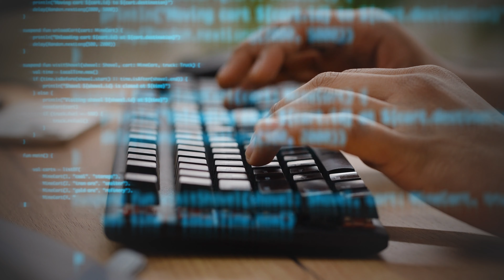I BLEW UP AN Upwork Account As Fast As I Could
Boosting an Upwork account to Top Rated Plus

Aleksander Vitkin, with years of experience in the tech industry and mentoring entrepreneurs, shares his insights on becoming an AI developer.

Starting a career in AI development is a promising path for those interested in cutting-edge technology and innovation.

Aleksander Vitkin has visited over 45 countries, assisted hundreds of entrepreneurs in starting and scaling their businesses, and is the founder of BusinessMentor.com.

In 2014, after six successful years in consulting, he established Daily Business Hustle, now known as BusinessMentor.com, at the request of his clients.

As an online educator, Aleksander teaches marketing, business models, sales, and other essential entrepreneurial skills.

BusinessMentor.com is recognized for its numerous success stories and case studies. It's a platform dedicated to results-driven business growth, emphasizing the acquisition of real skills that enable members to build legitimate businesses.

Please note that following Aleksander Vitkin and BusinessMentor.com on social media, participating in any programs, or learning any skills does not guarantee success in business. In fact, most people achieve no results at all.

All content should be regarded as opinion and entertainment only.

Most viewers of business advice do not take action, and many program enrollees do not take their courses seriously. The majority of people are unlikely to achieve results with anything they learn from these videos or programs. We strive to share what has worked for others, but this is by no means a guarantee that it will work for you.

You are 100% responsible for your own results, your ability to learn, implement, and succeed in business and life.

Starting or growing a business inherently involves risk and requires significant effort and time. Please refrain from watching any content on this YouTube channel or signing up for any program organized by BusinessMentor.com or Aleksander Vitkin if you are unwilling to accept these facts.